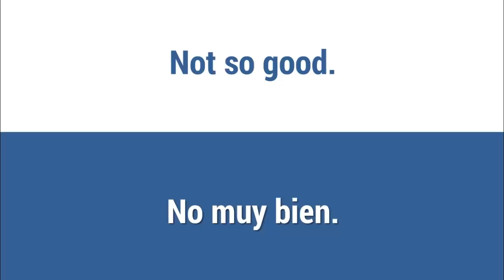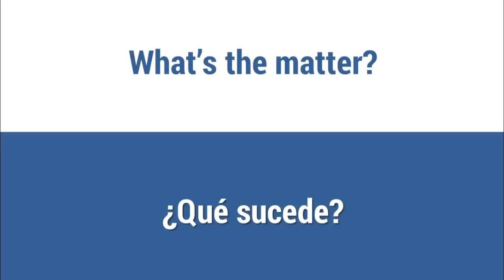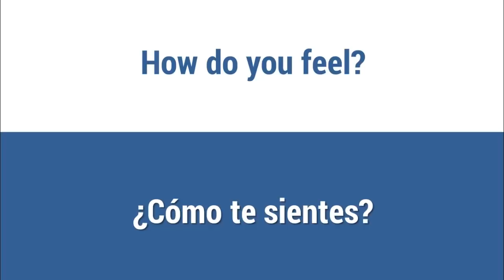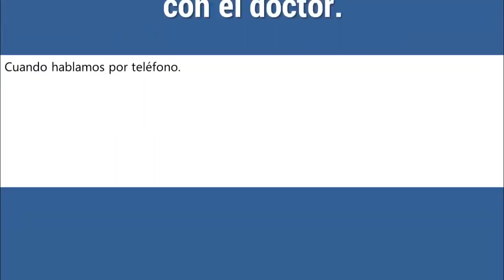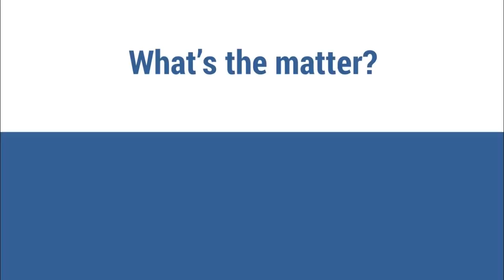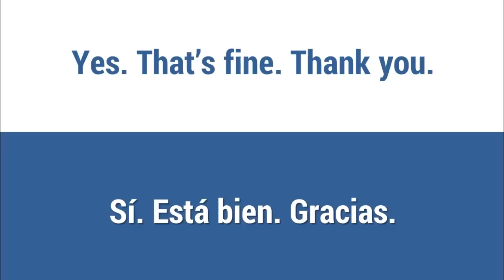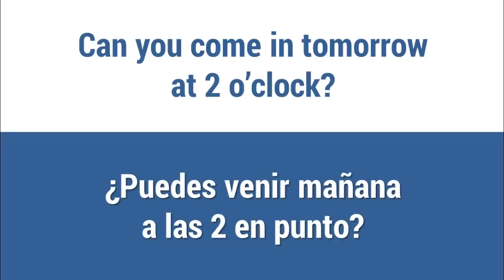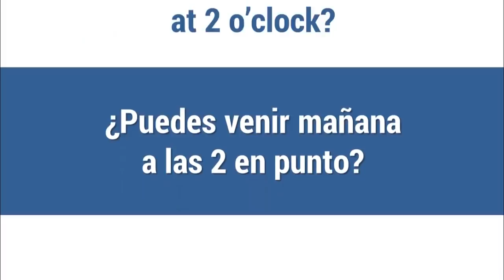►EL INGLÉS QUE NECESITAS TODOS LOS DÍAS ✅ [MÉTODO QUE SÍ FUNCIONA] CÓMO APRENDER INGLÉS RÁPIDO.